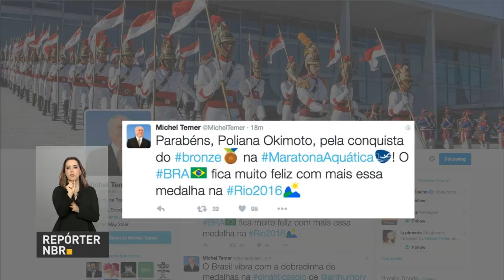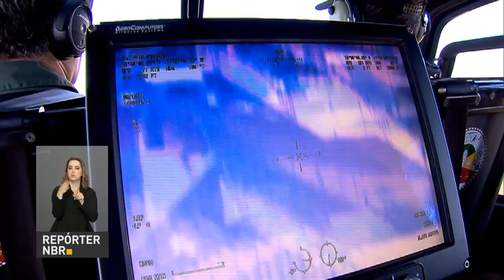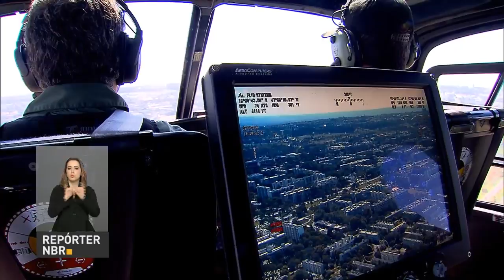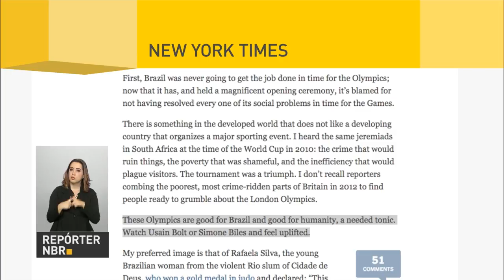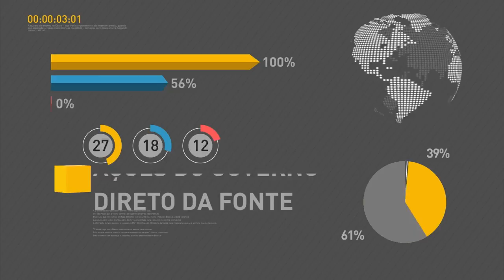Brasileira conquista bronze na maratona aquática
REPÓRTER NBR 15H - 15.08.16: Nesta segunda-feira (15), a brasileira Poliana Okimoto conquistou medalha de bronze na prova de maratona aquática. Atleta foi parabenizada pelo presidente em exercício Michel Temer. Veja também: durante os seis dias de competição nos Jogos Rio 2016, foram registradas apenas 171 ocorrências. E mais: Receita Federal começa a pagar as restituições do terceiro lote do Imposto de Renda. Saiba mais em receita.fazenda.gov.br